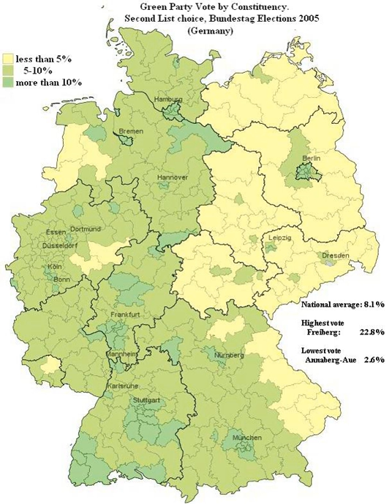Green Party (Germany) | Wikipedia audio article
00:00:55 1 Former names and variants in the states
00:02:32 2 History
00:02:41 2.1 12–13 January 1980: Foundation congress
00:04:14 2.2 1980s: Parliamentary representation on the federal level
00:08:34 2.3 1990s: German reunification, fall out of parliament for the West, formation of Alliance 90/The Greens
00:10:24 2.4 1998–2002: Greens as governing party, first term
00:13:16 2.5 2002–2005: Greens as governing party, second term
00:18:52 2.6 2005&#8211;present: Greens back in opposition
00:25:11 3 Election results
00:25:21 3.1 Federal Parliament (iBundestag/i)
00:25:46 3.2 European Parliament
00:25:55 3.3 State Parliaments (iLänder/i)
00:26:05 3.4 States (iLänder/i)
00:26:14 4 Policy
00:26:23 4.1 Energy and nuclear power
00:28:44 4.2 Environment and climate policy
00:30:16 4.3 Transport
00:31:35 4.4 Welfare, health, family and education
00:33:08 4.5 Women and LGBT rights
00:34:19 5 Electorate
00:36:07 6 See also

- Socrates

SUMMARY
Alliance 90/The Greens, often simply Greens (German: Bündnis 90/Die Grünen or Grüne; [ˈbʏntnɪs ˈnɔʏntsɪç diː ˈgʁyːnən, ˈgʁyːnə]), is a green political party in Germany that was formed in 1993 from the merger of the German Green Party (founded in West Germany in 1980 and merged with the East Greens in 1990) and Alliance 90 (founded during the Revolution of 1989–1990 in East Germany). The party focuses on ecological, economic, and social sustainability. Since January 2018 Annalena Baerbock and Robert Habeck have co-led the party. In the 2017 federal elections the Greens came sixth with 8.9% of the votes and 67 out of 709 seats in the Bundestag.